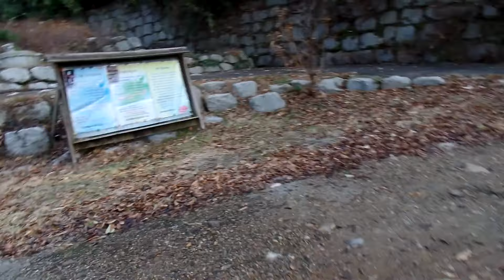Korea Temple . Haksoam Temple. North Jeollado. 전라북도 . 全羅北道. KOREA.